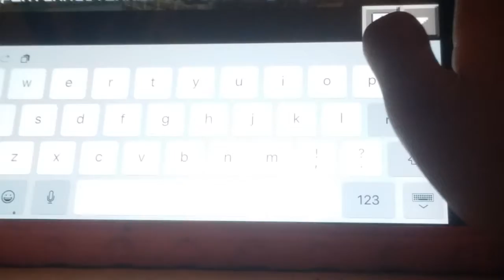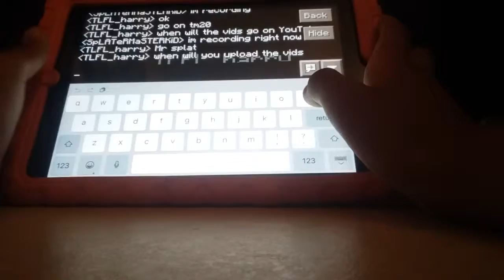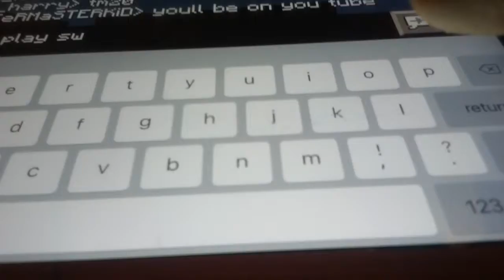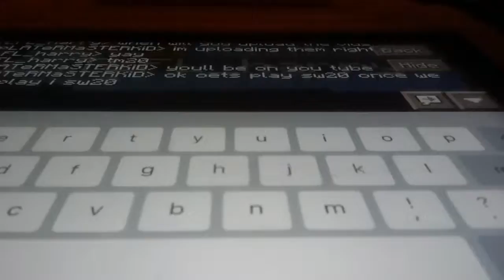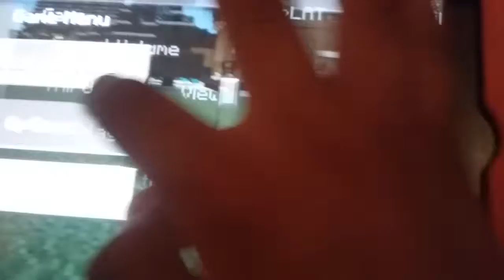Joining friend on ipad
Hi guys sorry cam angle was bad